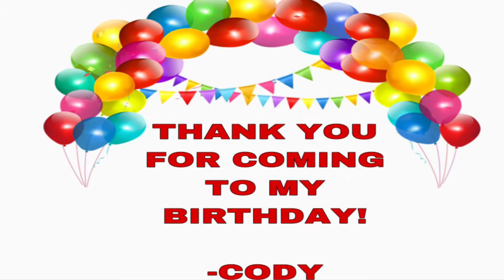HAPPY BIRTHDAY CODY